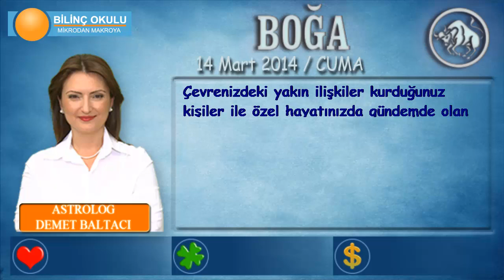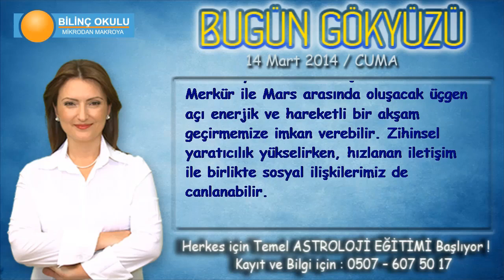BOĞA Burcu, GÜNLÜK Astroloji Yorumu, 14 Mart 2014, Astrolog DEMET BALTACI Bilinç Okulu